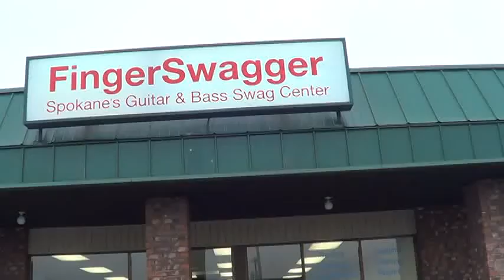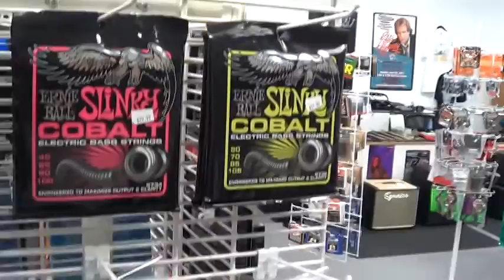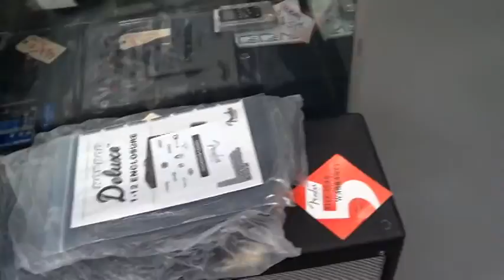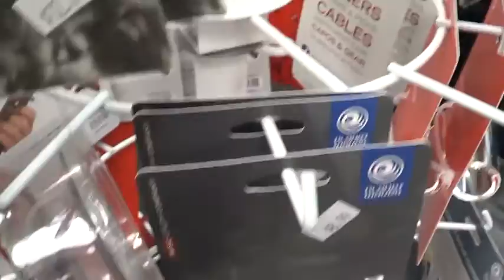FingerSwagger walk through 12-13-2013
FingerSwagger walk through on 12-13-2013. We are now dealers for Lynn Ellsworth custom guitars shown in the beginning of the video. Some of the guitars are made out of 2000yr old redwood the tone is impressive.